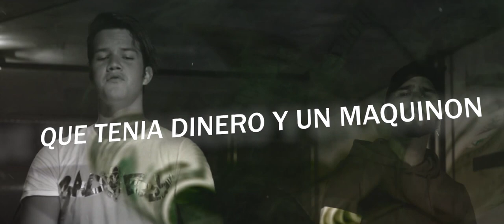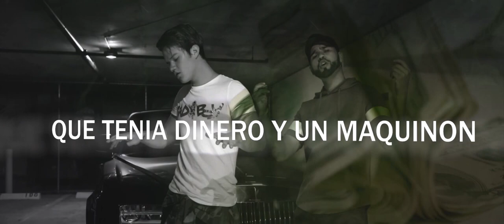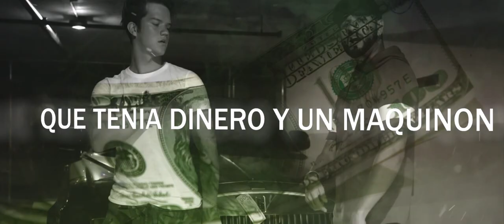LEMGY & EL PARCE - 2017 (Trap) (VIDEO LYRICS)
Trap 2017, tema escrito y dirigido por Nearctic Music, se lanza con su tema BOOMBOOM. 2017 fue producido por The hit makers y masterizado por OB the one en puerto rico.